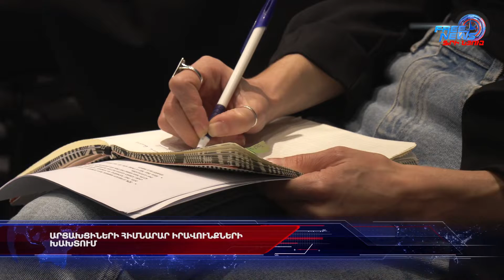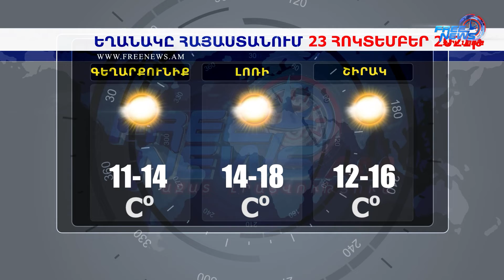Ազատ լուրեր 13:00 | 22.10.2021